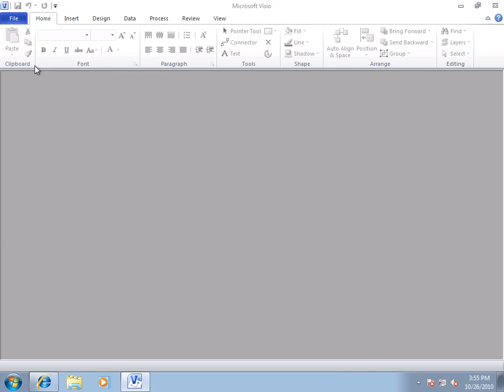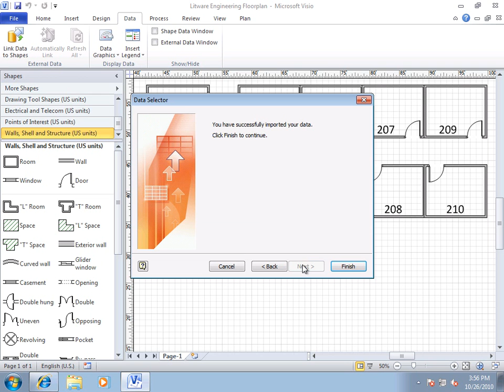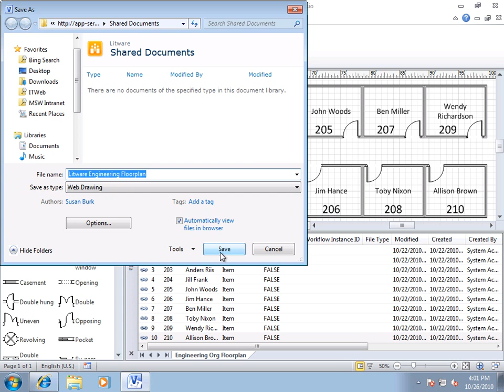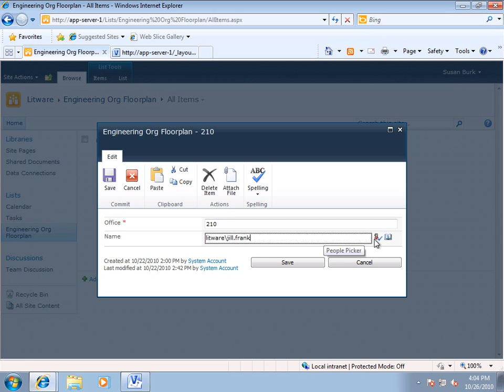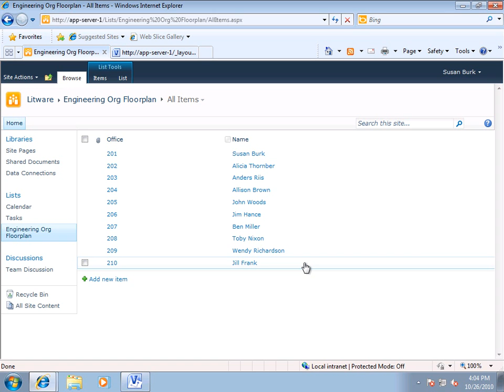Using Visio Services with a SharePoint Server 2010 List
This video describes how to use Visio Services to display a data-refreshable web drawing that is connected to a SharePoint list.